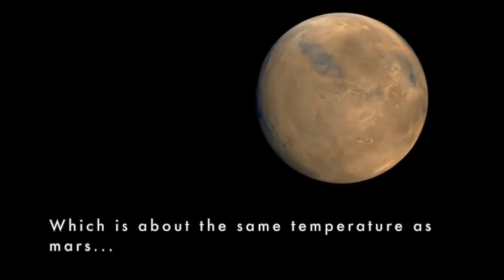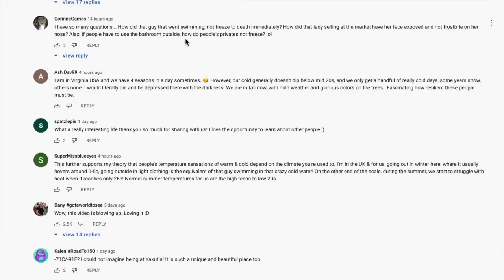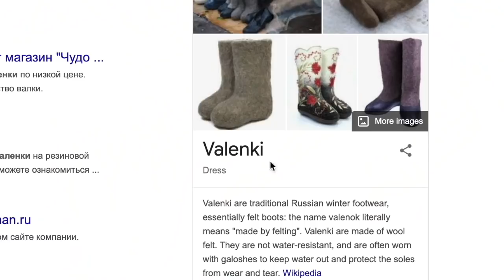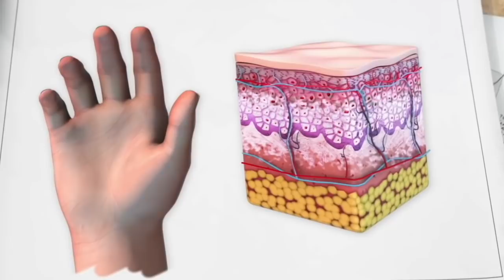What's it like growing up in the world's coldest city?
In this video, I talk with Kiun B who shared her story on her youtube channel I ask some questions
 about what it's like living in the coldest city in the world?

TIMESTAMPS
0:00
1:21 Snow angels
1:41 Tell me about Yakutia
2:01 Why do people live in Yakutia?
2:20 How do you cope with the cold?
2:52 How much does fur cost?
3:07 Can everyone afford fur?
3:22 How much time can you spend outside?
3:54 How do you protect against frostbite?
4:13 Did you ever get frostbite?
4:45 Is it dangerous to live in Yakutia?

I'm Rich, from UK, and founder of China Admissions in Beijing. The online platform for international students to apply to Chinese universities.

GET IN TOUCH:
If you’d like to talk, I’d love to hear from you. I try my best to reply to things but there sadly aren't enough hours in the day to respond to everyone 😭